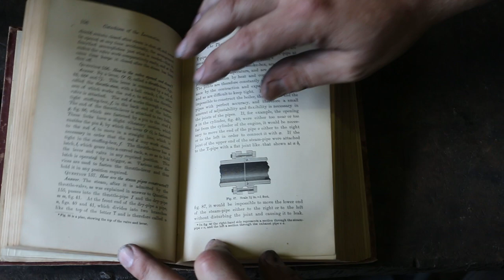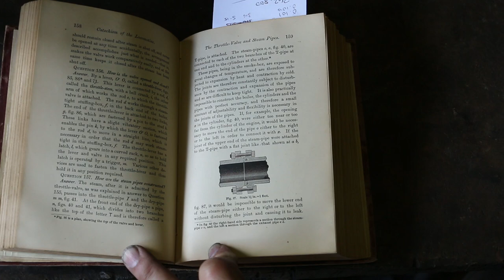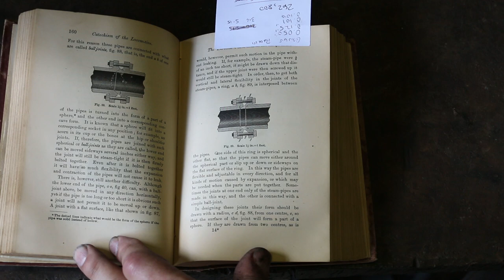Steam Locomotive Repair - Steam Pipe Rings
Another repair on the 1917 Vulcan Iron Works narrow gauge locomotive at the Georgia Museum of Agriculture in Tifton, GA - this time to a leaky steam pipe ring in the smoke box of the locomotive.  The old steam pipe rings were removed along with a steam pipe and new steam pipe rings were made on the metal lathe to replace them - as well as a jig to hold the steam pipe rings as they are lapped to fit the sockets that they fit into.